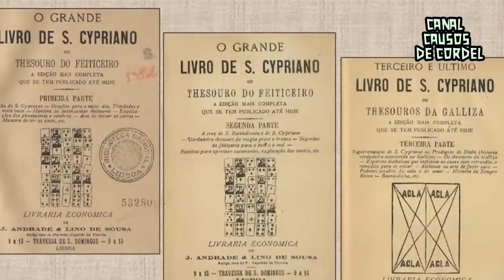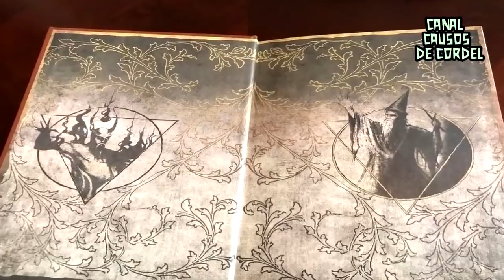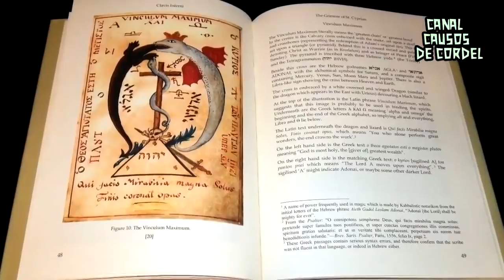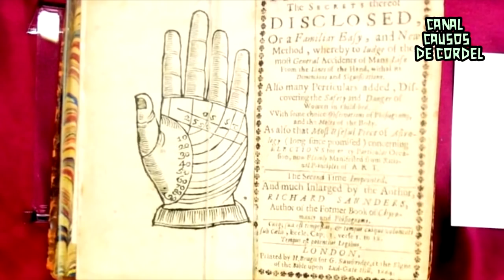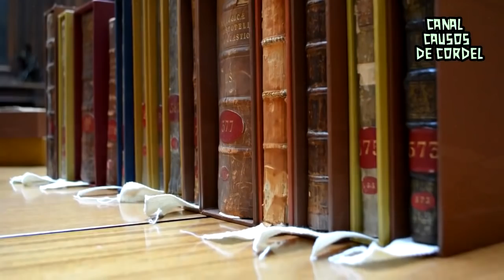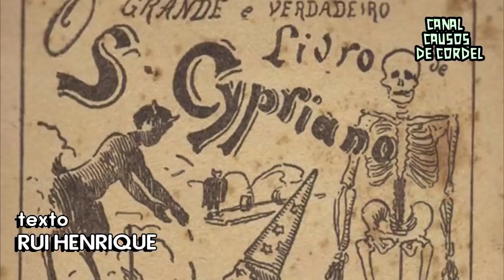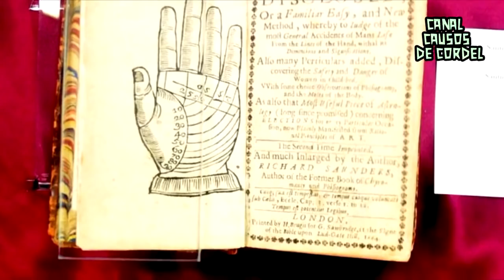Aprendiz de São Cipriano Fase 02 Versão Completa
Trazemos uma das sagas mais amadas do canal em sua segunda fase e completa, o aprendiz de São Cipriano.

Link do nosso Livro:

Animação

Criatura Pálida
Pactos
Histórias do Nordeste
Folclore Nordestino
Trevor Henderson
Monstros
Lendas Urbanas
Lendas Nordestinas
Contos Macabros